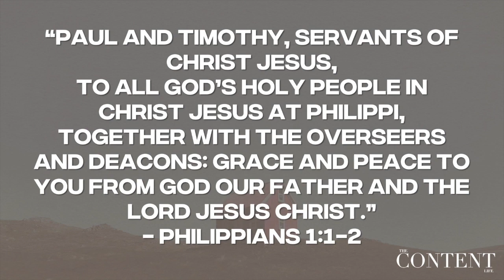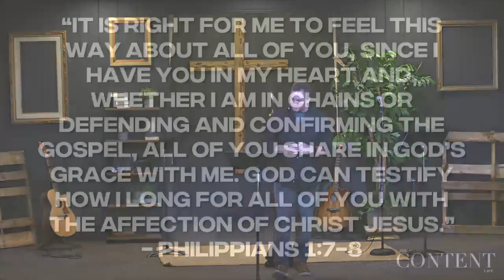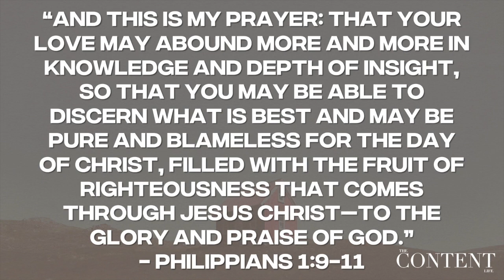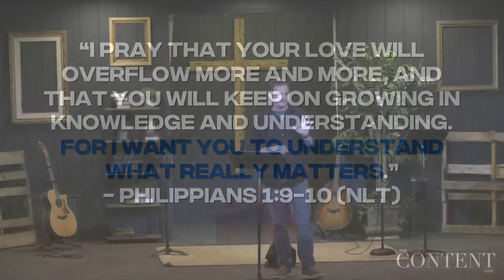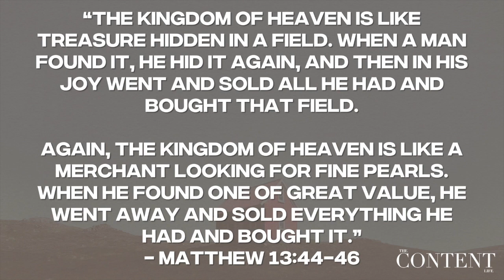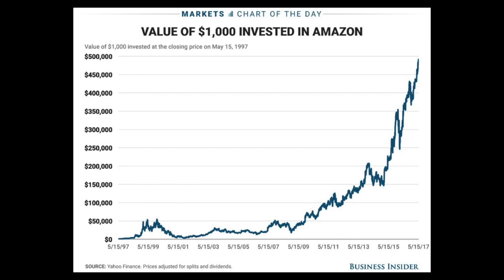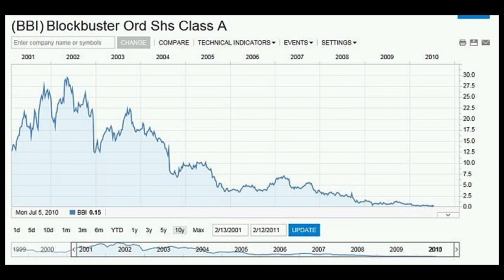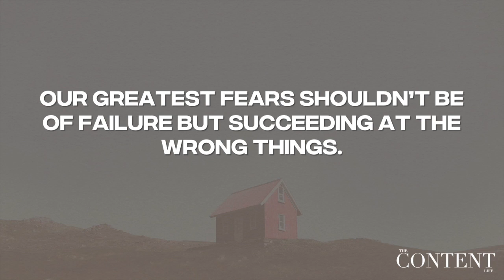The Content Life | What Really Matters | 6.5.22